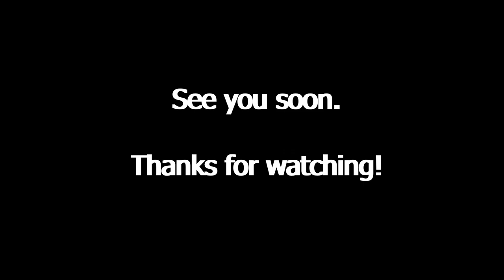Vlogmas | Dec 1 - 2 | DeHart House